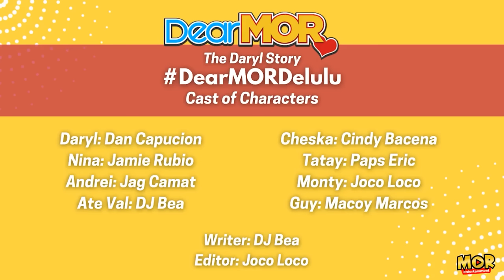Dear MOR: "Delulu" The Daryl Story 10-19-23